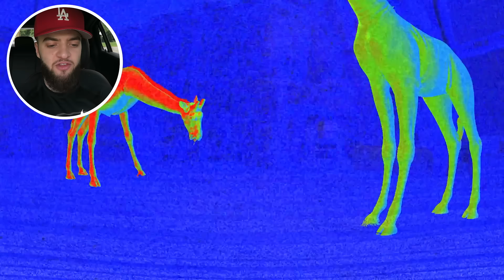Drone Catches ZOOCHOSIS MONSTERS IN REAL LIFE!! (ZOOCHOSIS HORROR GAME)